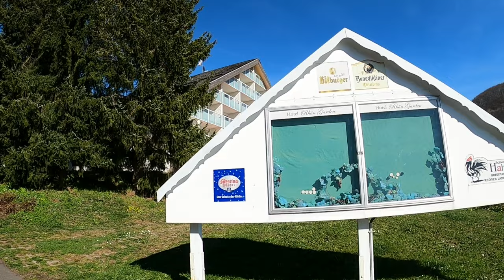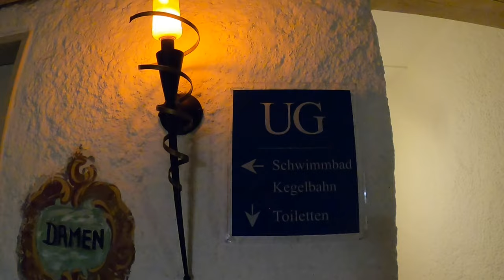Best Western Hotel Rhön Garden ****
Das Best Western Hotel Rhön Garden befindet sich in Poppenhausen in der Hessischen Rhön. Es ist guter Ausgangspunkt für Unternehmungen in der Rhön und für eine Wanderung zur Wasserkuppe. Lest einen ausführlichen Hotelbericht und -bewertung im Blog unter:

  (Pascal Beckmann, Gerd Altmann)